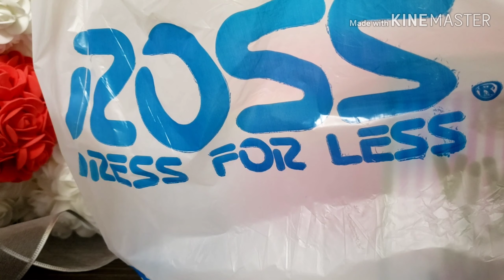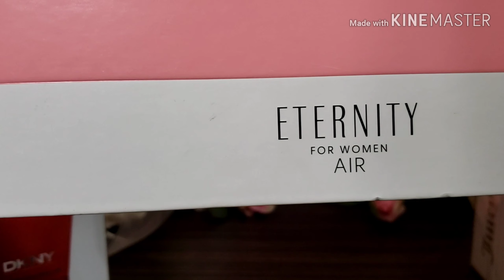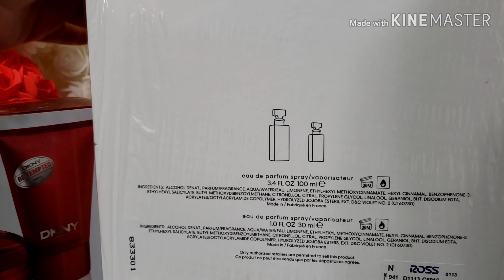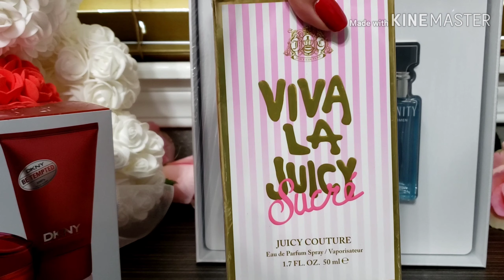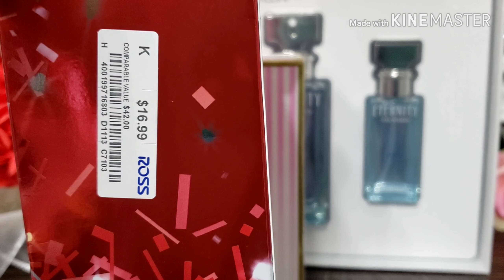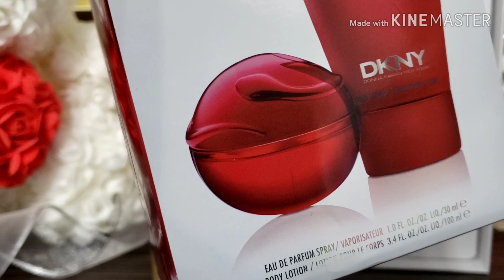Perfumes de Diseñador Super Economicos/Mis Regalos ♥️🎁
Hola que tal, bienvenidos una vez más a mi canal⚘🤗 en el video de hoy les muestro algunas compritas de perfumes de diseñador super economicos y les comento los detalles de éstas compritas por si les interesa alguno pueden checar en su tienda local 🛍
Espero que les guste el video y muchas gracias por su apoyo, que Dios los Bendiga 🙏🌹💞🥰